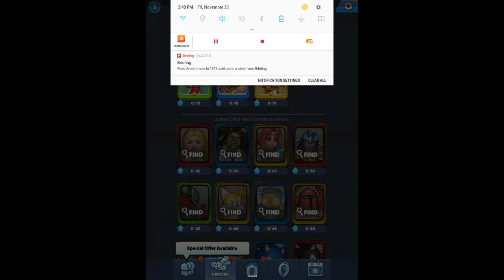SEGA Heroes Gameplay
Also known as the longest video to date